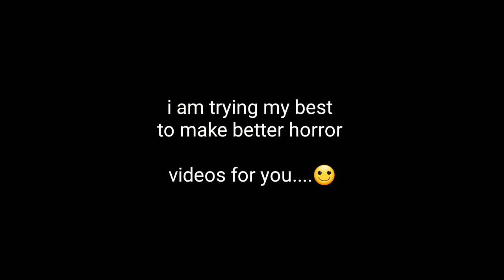HORROR STORIE A MAN WHO MEET ME AFTER DEAD (SCARY)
GUYS I AM TRY MY BEST TO
MAKE BETTER VIDEOS FOR YOU🙂